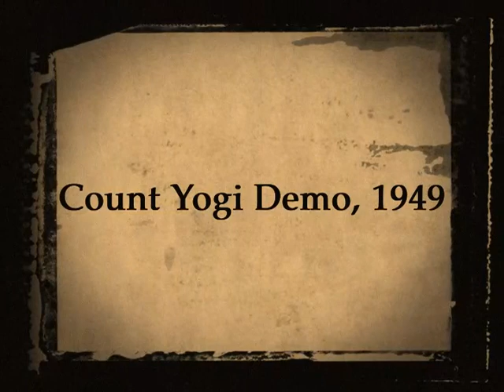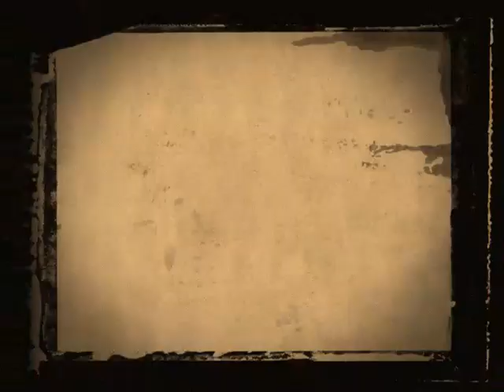Count Yogi Demonstration, 1949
Count Yogi A.K.A. Harry Frankenberg seen here in 1949 one year after leaving Chicago and shortly after leaving Bob Hope's "Toluca Lake Fairways" demonstrating an array of golf shots, right and left-handed at his "Frankenberg Wilshire Driving Range" located on Wilshire Blvd., Los Angeles, CA near U.C.L.A where the 'Tishman' building stands Today.

Best golfer of all time

Rev. Golf Made Easy (Kindle)

Platform to Perfection (Ebay)